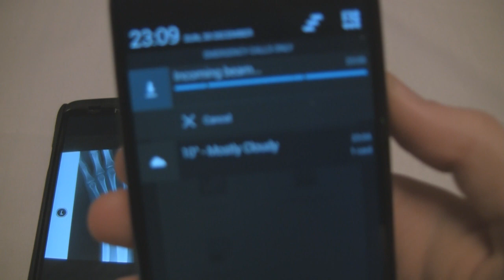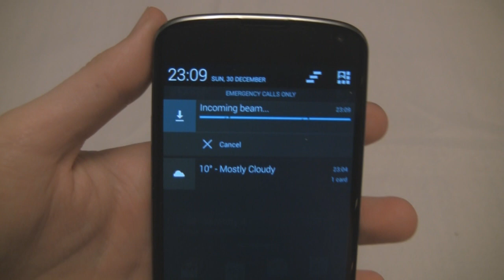How To Use NFC + What Is It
This is mainly about Android Beam with the phones but there is also info on the technology.

Some information on the new technology that's maybe going to be quite popular, NFC Near field communication, this is a very fast low bandwidth technology that may become common place in the future.

Android beam the main use for it now but I'm sure many other things will come of it.